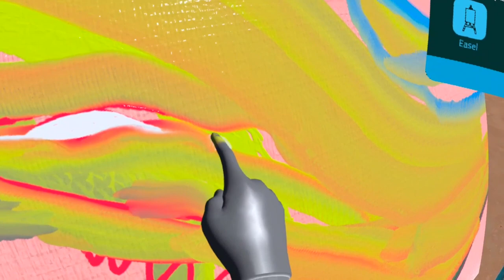PAINTING VR - UPDATED on OCT 25th, 2022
⭐ Take a break from the stress of daily life with this must-have virtual painter’s studio. Even if you think you’re not a creative person, Painting VR might prove you wrong. Be amazed by what you can create in this hands-on experience with unlimited supplies of paint, canvases, and all the necessary tools.

⭐ Play around and feel the satisfaction of putting that first paint stroke on a blank canvas. Teach yourself the basics of colors, the painting process, and composition. Sharpen your skills by experimenting with the tools and techniques at hand.

⭐ Then, display your paintings on the walls and invite your friends to enjoy your exhibition.

FEATURES:

- Realistic Brushes
- Paint Mixing
- Meta Avatars 2.0
- Multiplayer Studio Visits
- Passthrough Mode
- Painting-by-Numbers & Coloring Pages
- Undo/Redo
- In-game Browser
- Colour Picker
- Customizable Studio
- In-game Tutorials
- Import Reference Images

Art by Brian Wouters, Xander Clerckx, Planeet Fakkeltje, Sarah De Mulder, Dirty Belgium, Ese Wey, Godefroy Vandepoele, Robert Svebeck, Jason Foster and many others.